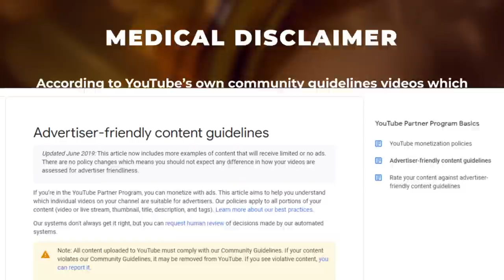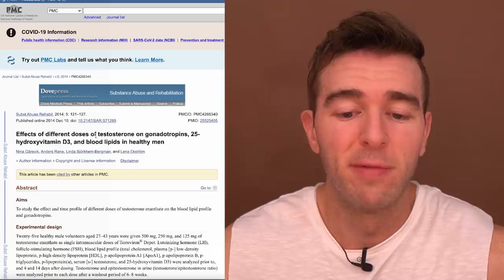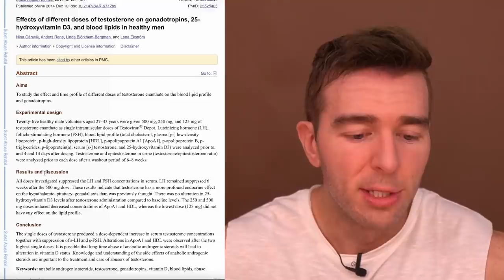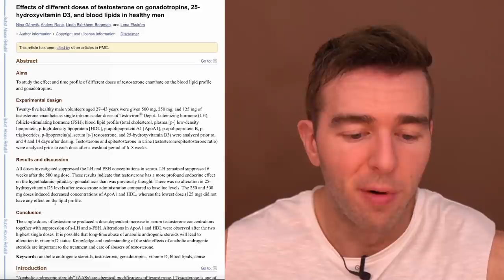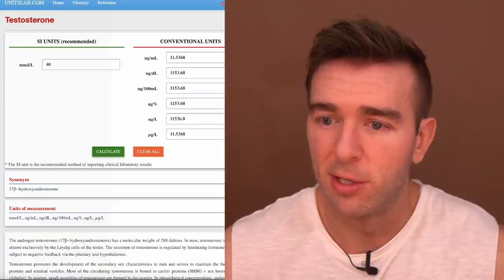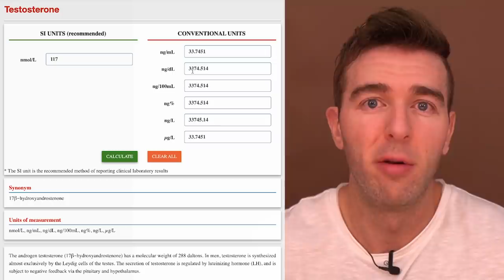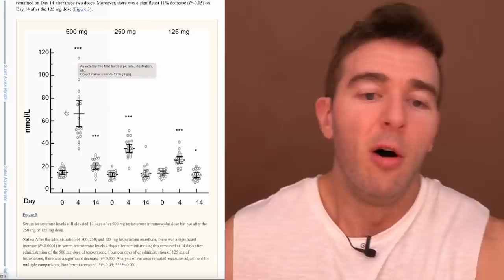The Steroid HYPO-Responder (the story you never hear)